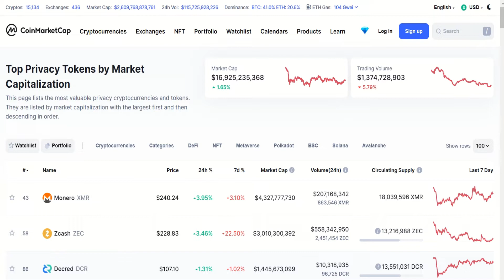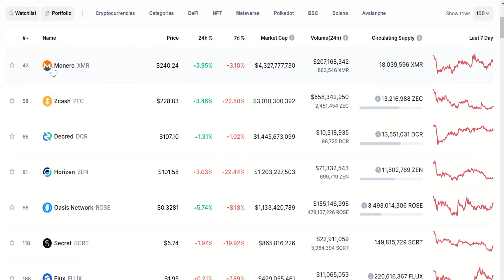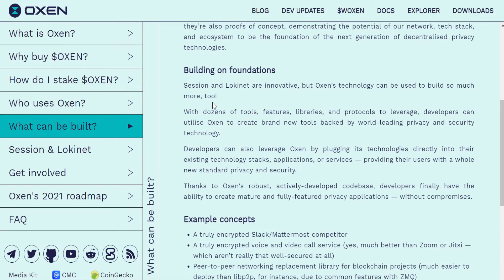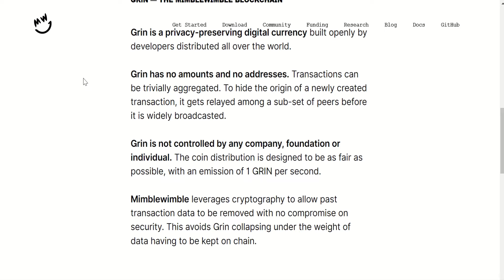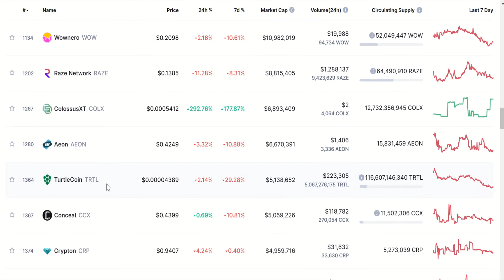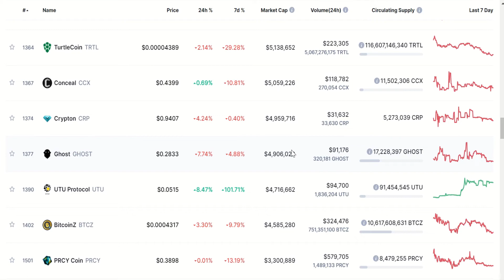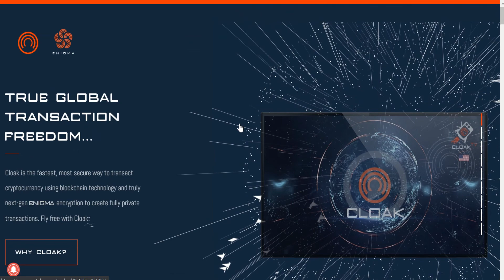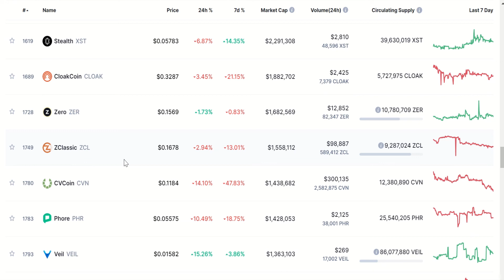Small Cap Privacy Coins That Could Moon!